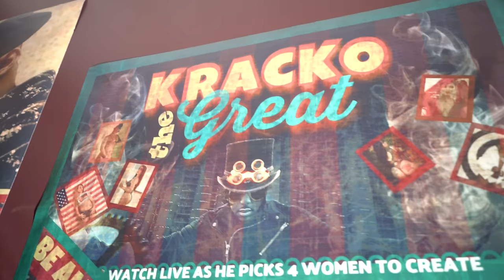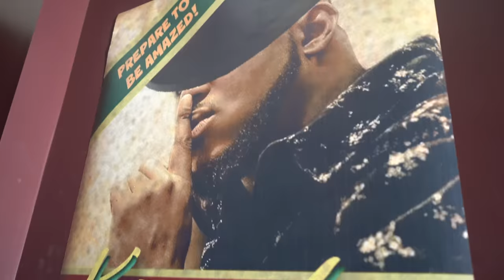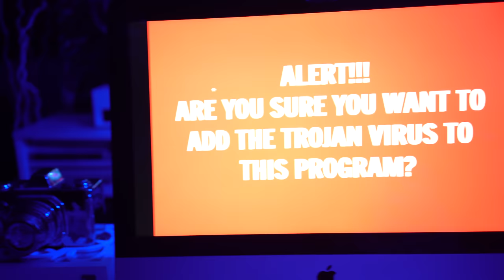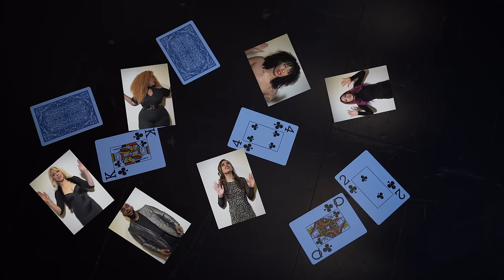HEADKRACK "ABRACADABRA" FEAT BIG STEVE (OFFICIAL MUSIC VIDEO / SHORT FILM) DIR. MICHELLE G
Life is never truly what it seems . Sometimes the things you want can be the exact same things that can lead to your undoing. In "Abracadabra" I portray a magician by the name of "Kracko the Great" . Kracko is striving to make the perfect woman based on the concepts of what we all consider to be beauty. Low and behold the perfect woman was truly by his side the whole time. This film (directed by the amazing Michelle G) borrows inspiration from some of my favorite works such as "Weird Science" "The Prestige" and Black Mirror" Grab your popcorn and see how this plays out.